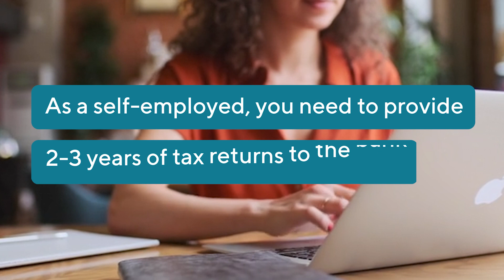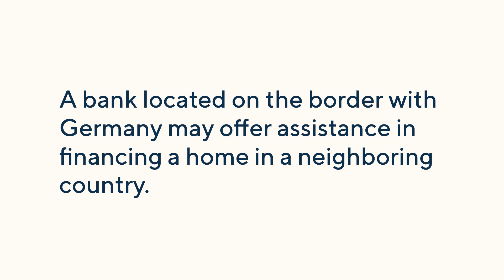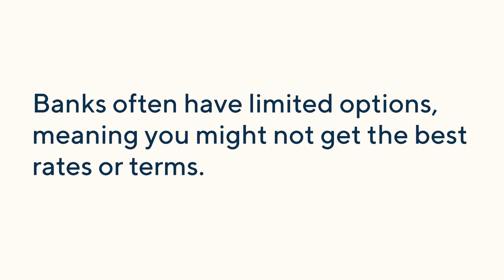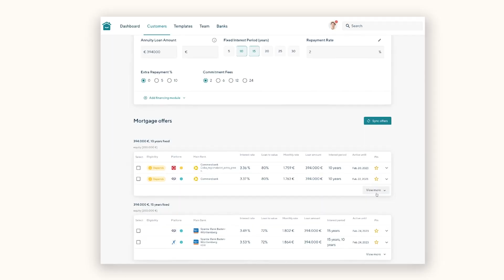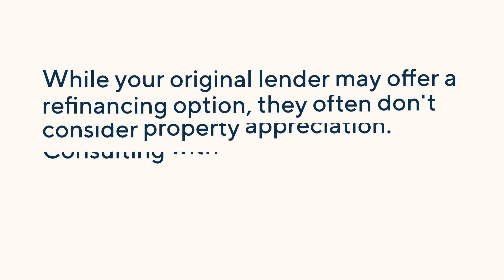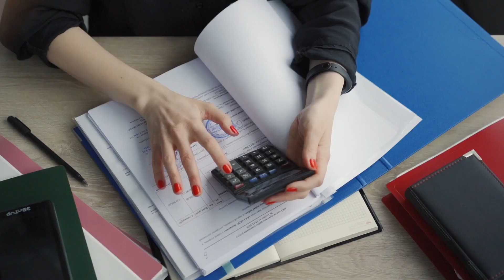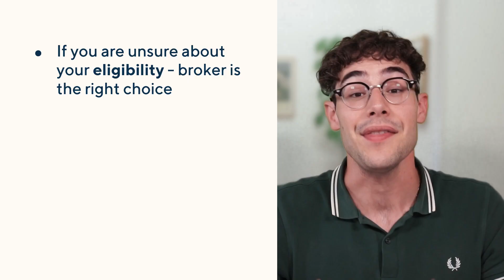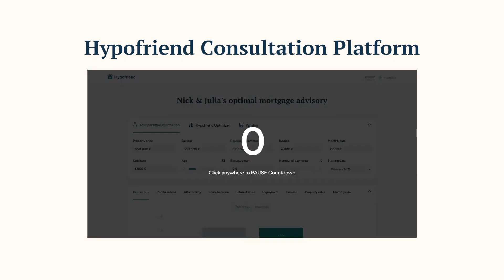Bank vs. Mortgage Broker - Which One Is Better? 🇩🇪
Bank or a mortgage broker - which one is the best choice?

In our new video, we're going to compare getting a mortgage directly from a bank and with the help of a broker to see which one is better and why. We'll look at the pros and cons of both and consider criteria like eligibility, the best rates, a complicated visa/employment status and the best service.

So which one is right for you? Watch the video to find out!

Timestamps:

0:00 - Introduction
0:20 - Getting your mortgage from the bank directly - pros
2:04 - Getting your mortgage from the bank directly - cons
3:25 - Getting your mortgage from a broker - pros
5:22 - Getting your mortgage from a broker - cons
7:10 - Verdict - Which one is the right choice
Hi, we are Hypofriend - more than just your regular mortgage broker. At Hypofriend we use our superior technology to predict bank decisions and analyse your optimal finance strategy and our best-in-class expert advisors walk you through the entire process to get you the best mortgage that is right for you.